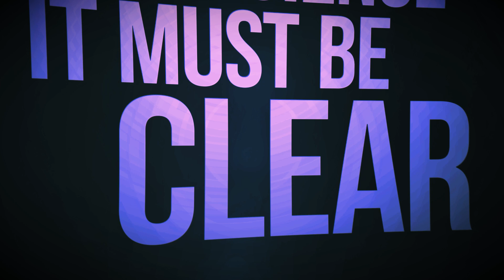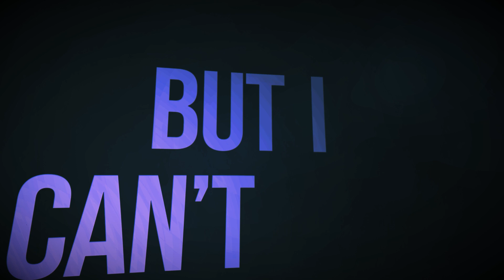Neon Empire - Closer to the Light (Official Lyric Video)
This video contains fast flashing images.

Neon Empire is :

John Collard - Vocals

Veronika Svecova - Drums

Tom Ambrose - Bass

Hassan Ali - Guitar & Vocals